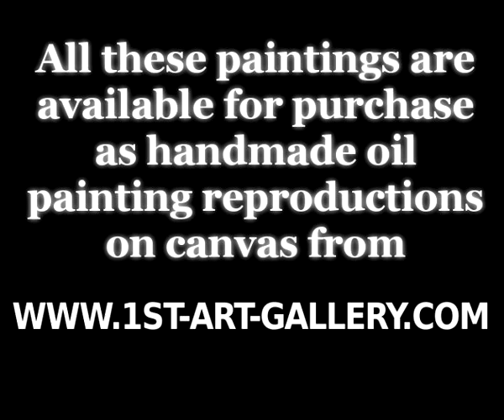The Complete Works of Jan Vermeer Van Delft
0:00-0:09 Intro
0:10-0:19 Girl With A Pearl Earring
0:20-0:29 A Lady Drinking and a Gentleman
0:30-0:39 A Woman Asleep at Table
0:40-0:49 A Lady And Two Gentlemen (detail 2)
0:50-0:59 A Lady at the Virginals with a Gentleman (detail 3)
1:00-1:09 A Woman Asleep at Table (detail 1)
1:10-1:19 Christ in the House of Martha and Mary
1:20-1:29 A Woman Asleep at Table (detail 3)
1:30-1:39 Young Woman with a Water Jug
1:40-1:49 A Lady at the Virginals with a Gentleman
1:50-1:59 A Lady Drinking and a Gentleman (detail 4)
2:00-2:09 The Milkmaid
2:10-2:19 A Lady Writing A Letter
2:20-2:29 Girl With A Red Hat
2:30-2:39 A Lady Drinking and a Gentleman (detail 2)
2:40-2:49 A Woman Asleep at Table (detail 2)
2:50-2:59 A Lady And Two Gentlemen
3:00-3:09 A Lady at the Virginals with a Gentleman (detail 2)
3:10-3:19 A Lady at the Virginals with a Gentleman (detail 1)
3:20-3:29 The Milkmaid (detail 3)
3:30-3:39 Allegory of the Faith
3:40-3:49 A Lady Drinking and a Gentleman (detail 3)
3:50-3:59 A Lady Drinking and a Gentleman (detail 1)
4:00-4:09 A Lady And Two Gentlemen (detail 1)
4:10-4:57 Purchase Handmade Oil Painting Reproductions

Enjoy qualitative custom oil paintings, handmade portraits, and reproductions with 1st Art Gallery!